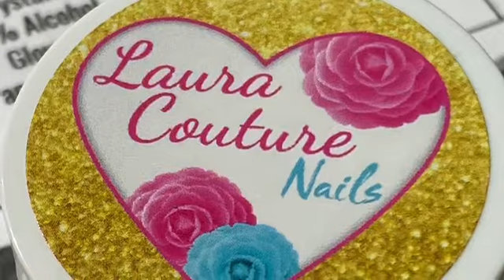Summer Time (COLLAB WITH LAURA NAILS)